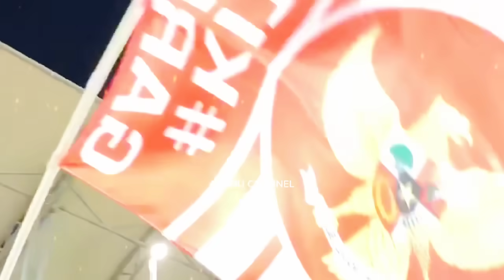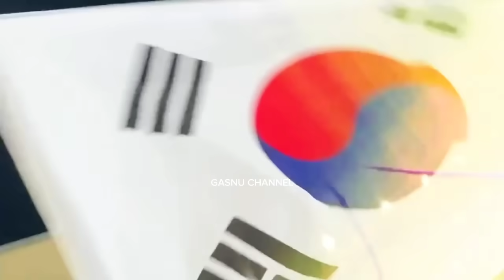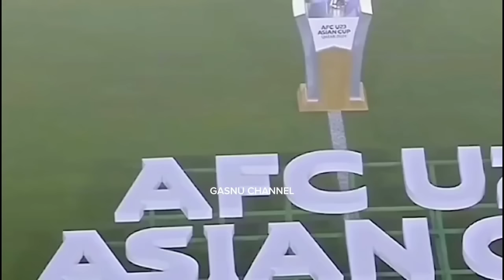berita timnas Indonesia~pelatih uzbekistan kaget~rafael absen di semifinal~elkan baggot dilobi PSSI?